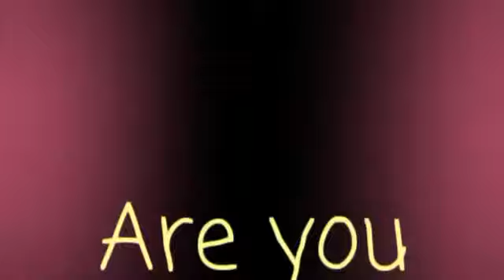Return meme ~Wip~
TwT hope i be able to finish it gosh im losing motivation whyyy